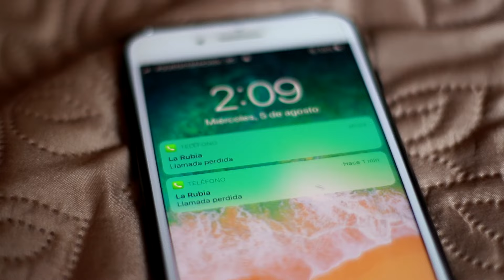Eudis El Invencible - Mercedes Ven (Video Oficial)